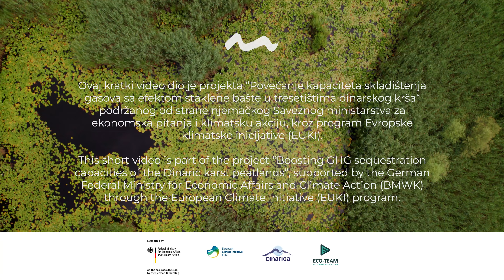Tresetišta - Zaboravljeni heroji prirode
Ovaj kratki video dio je projekta “Povećanje kapaciteta skladištenja gasova sa efektom staklene bašte u tresetištima dinarskog krša“ podržanog od strane njemačkog Saveznog ministarstva za ekonomska pitanja i klimatsku akciju, kroz program EUKI - European Climate Initiative